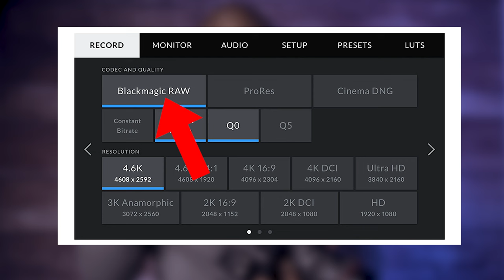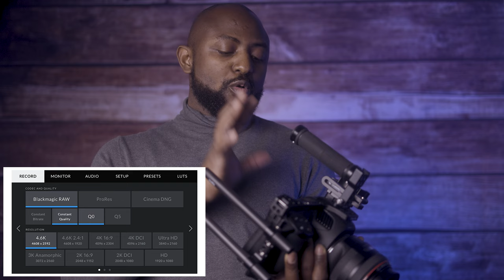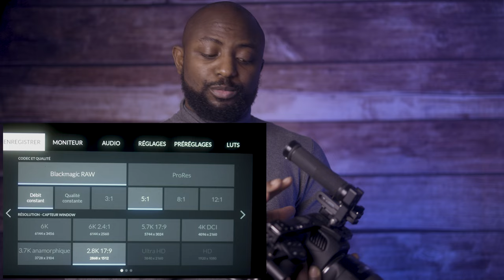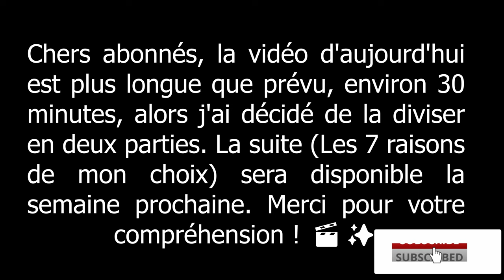Peut on vraiment faire du cinéma sans caméra de cinéma ? (Cas de la BMPCC6K Pro)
00:00 Intro
3:09 Comment obtenir un rendu ciné ?
11:21 Présentation de la BMPCC6Kpro